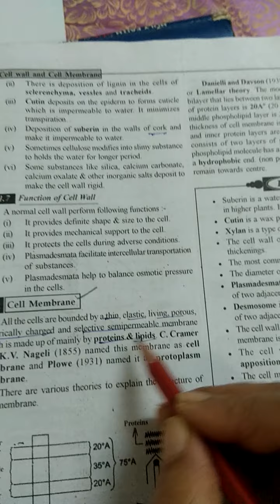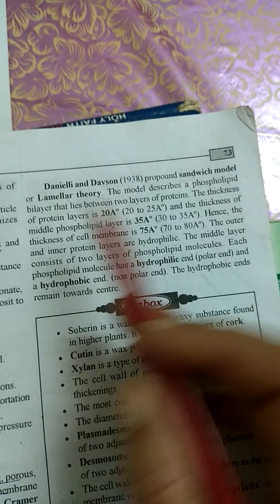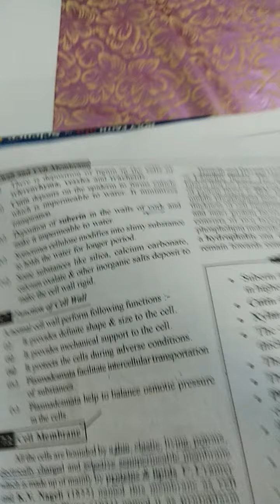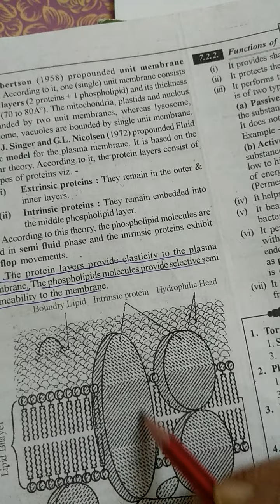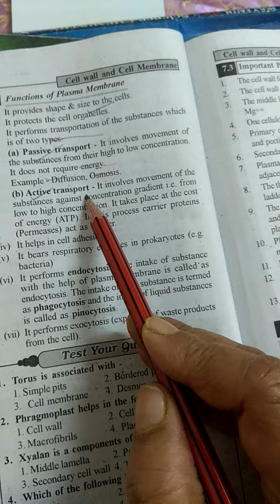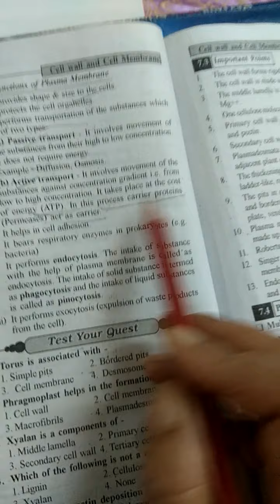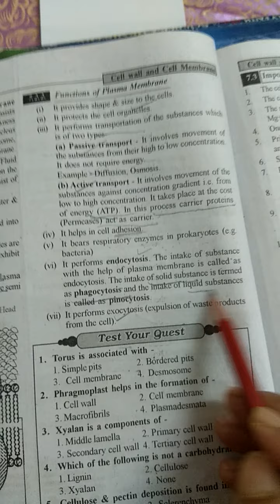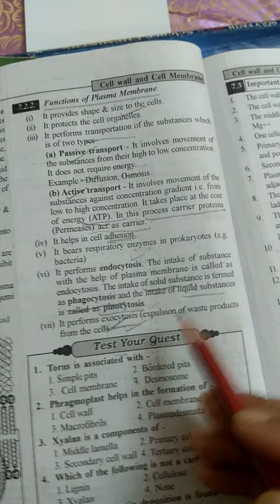Structure and function of the plasma membrane NCERT 11th Biology(1)